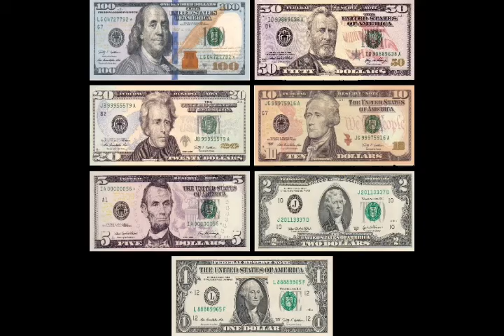top 15 intresting facts telugu 2| Unknown facts|kms videos telugu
One the great fact " Newly born baby can see the world in black and white untill one month from birth " For more intresting videos